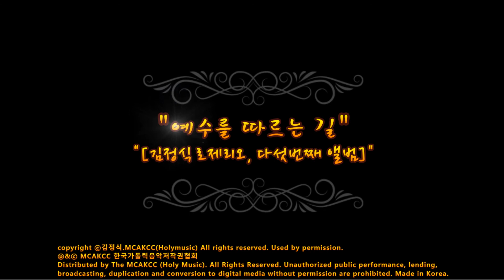생활성가 - 07. 우리들의 친구이신 신부님 - 김정식 로제리오 5집 예수를 따르는 길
김정식 로제리오 5집 예수를 따르는 길

01. 풀꽃 (수도자를 위한 노래 2)
02. 바람한점 없는 (수도자를 위한 노래 1) - 최병우 시
03. 샤를르 드 푸코의 의탁의 기도 (작은 자매들과 뱅상신부 노래)
04. 기도 (1) - 이정우 시
05. 신부님의 기도 - 윤여정 시
06. 수녀 - 이해인 시
07. 우리들의 친구이신 신부님
08. 이길은 (외국곡)
09. 당신을 향해 (성소자를 위한 노래) - 이해인 시
10. 예수를 따르는 길
11. 민들레 - 이해인 시
12. 이 마음을 당신께만
13. 예수님이 부르실 때면
14. 갈릴래아 언덕에서
15. 바다같은 마음으로 - 이해인 시
16. 나를 따르라
앨범설명
갈릴래아 호숙가에서 고기를 잡던 어부 베드로와 안드레아.자신의 모든 것을 버리고 예수님을 따라 갔던 예수님의 제자들. 나를 따르려면 자신의 모든 것을 버리고 제 십자가를지고 따라야 한다고 말씀하시던 예수님. 우리는 이 세상에 집착이 너무도 많다. 우리는 이 세상에 너무나 많은 집착과 욕심을 갖고 산다. 오직 하느님의 말씀을 따라 살고 그리스도인 예수님의 도구로 살아가는 수도자와 사제들의 이야기를 들어보자. 혹시 성소를 생각하고 있다면 자신을 부르시는 예수님의 음성에 귀를 귀울여보자

프로필
김정식 로제리오 : 작곡
* 1956년 전남 장성 출생. * 전남대 전자과 졸업. * 각종 대학가요제 입상 경력 가톨릭 어린이 창작 성가 공모 입상. * 생활성가 작곡 및 대중화 시작 85년부터 생활 성가 앨범 제작. *주요 앨범 - 생활성가 1집"그대 잊지 않으리"부터 8집"이슬처럼", 성가 연주곡 태양의 찬가, 주 예수 바라보라, 성탄 노래 하얀 성탄등이 있다. * Tape : 기타 연주로 듣는 성가1 - "태양의 찬가" 연주
생활 성가 찬미회 : 노래